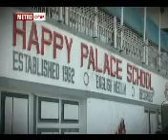Parents and guardians face many problems School